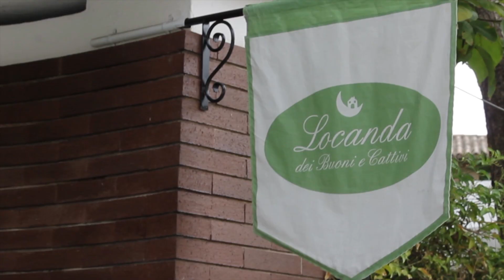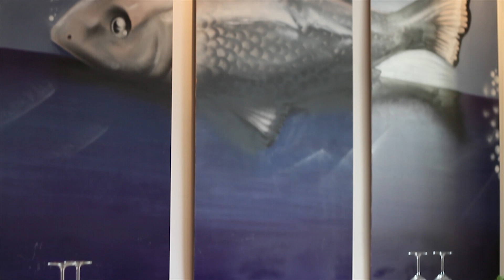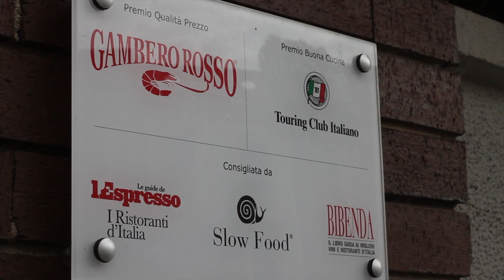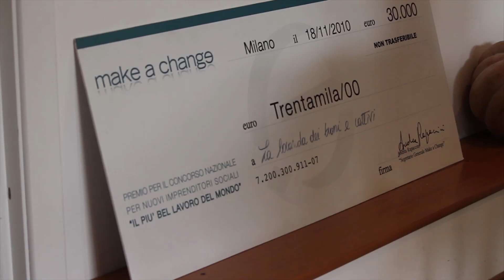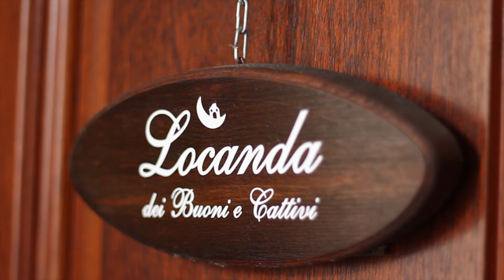Video - Caso aziendale: La locanda dei buoni e cattivi - Ugo Bressanello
La Locanda dei Buoni e Cattivi rappresenta un caso di diversificazione aziendale nata dall'esperienza di Domus de Luca.

Domus de Luna nasce per aiutare i ragazzi nei momenti difficili della loro vita. Accoglie e cura bambini, ragazzi e mamme con piccoli alla Casa delle Stelle, Casa Cometa e Casa del Sole che possono assistere contemporaneamente 30 ospiti. Ad oggi Domus de Luna ha accolto e curato 99 minori e mamme con bambino.

E' nata però l'esigenza anche di dare un futuro alle persone accolte. E' nata così la Locanda dei Buoni e Cattivi, un ristorante con camere in cui ragazzi e giovani mamme possono cercare il proprio riscatto, realizzando un passo avanti molto concreto verso un futuro diverso. Ad oggi sono 45 i ragazzi e le giovani mamme che hanno avviato un percorso di formazione alla Locanda dei Buoni e Cattivi.

Il video è stato realizzato dal BIC Sardegna SpA, per conto dell'Assessorato dell'Industria per il portale regionale tematico